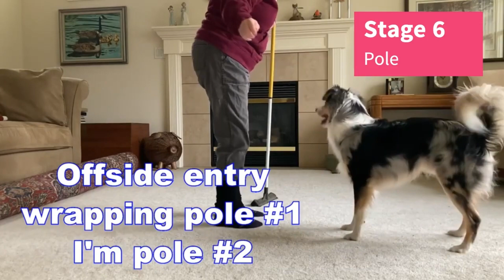Offside First Pole Stage 6 Go-Get-'Em Weave Pole Training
Making this video to accompany another video.

Pole specific training for the offside entry bend mechanics